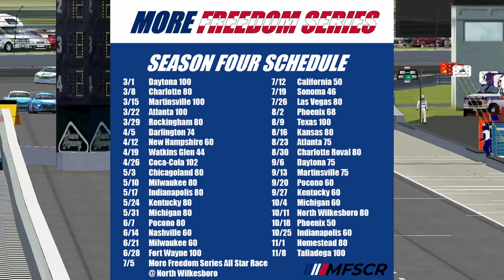More Freedom Series S4R29: The Pocono 60 at the Pocono Raceway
Welcome back to the More Freedom Series! Season 4 continues as we head to the Pocono Raceway for the Pocono 60! Watch and see who comes out on top in the race!